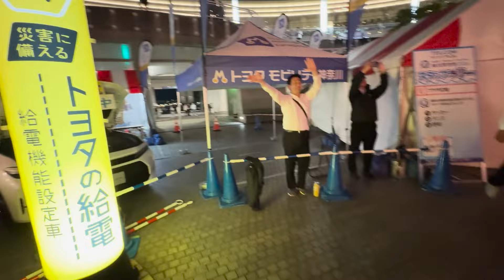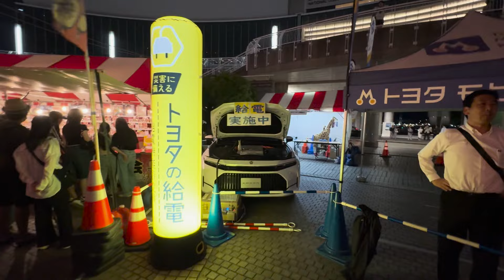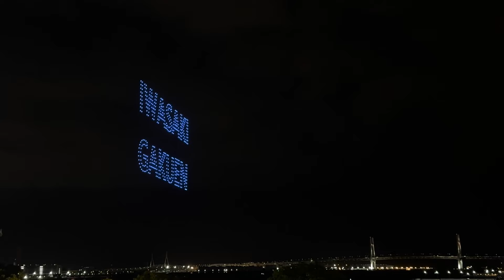盆踊り 横浜開港祭 BON ODORI アイドル 盆ギリ恋歌 ジャンボリミッキー YMCA はしゃげる選曲！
第43回 横浜開港祭　BON ODORI　2024年6月1日

日本盆踊り協会さんが先導する盆踊りはとってもはしゃげる選曲でした！
YOASOBIの世界的ヒット曲、アイドル　地元サザンの盆踊り曲、盆ギリ恋歌　大きいお友達も大好き、ジャンボリミッキー　外人もノリノリ、YMCA。
もう半世紀は定番の曲も今、新しく楽しい盆踊りナンバーとしてみんなでお祭り騒ぎ！

00:00
02:15　スタート挨拶
02:50　ジャンボリミッキー
09:20　炭坑節
12:48　アンパンマンのマーチ
15:58　踊れどれドラドラえもん音頭
21:00　よこはまアラメヤ音頭
30:25　２部スタート前　ジャンボリミッキー
34:01　YMCA
40:48　およげたいやきくん
44:58　アンパンマン音頭
49:53　ドラえもん音頭
53:08　ジンギスカン
01:00:56　よこはまアラメヤ音頭
01:08:16　横濱の踊り子
01:12:46　火の国太鼓
01:16:40　バハマママ
01:12:58　ダンシングヒーロー
01:25:55　盆ギリ恋歌
01:31:14　３部スタート　ジャンボリミッキー
01:36:22　希望の轍
01:44:30　YMCA
01:49:10　キャッツアイ
01:53:50　踊れどれドラドラえもん音頭
01:59:34　エビカニクス音頭
02:07:15　よこはまアラメヤ音頭
02:14:59　浜っ娘音頭
02:19:24　ビューティフルサンデー
02:24:25　アイドル
02:28:29　盆ギリ恋歌
02:33:51　翌日のドローンショー リハーサル